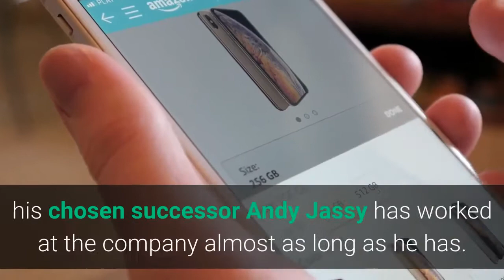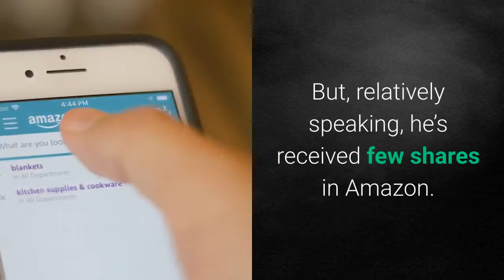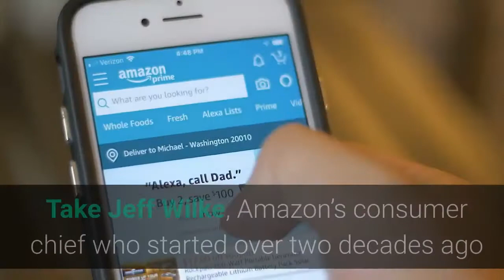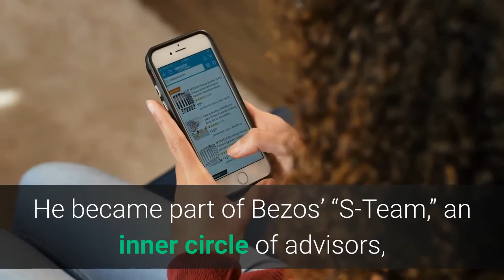Andy Jassy Owns More Amazon Stock Than Any Employee Except Jeff Bezos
As Amazon founder Jeff Bezos noted in his letter to employees on Tuesday, his chosen successor Andy Jassy has worked at the company almost as long as he has. When Jassy joined in 1997, three years after its founding, Amazon was a fledgling online bookseller with fewer than 300 employees and $32 million in sales. The Harvard Business School grad would help come up with the idea for its cloud computing business, Amazon Web Services, and then spend 14 years turning it into the company’s biggest moneymaker, with a client roster that includes Netflix, Zoom and ESPN. The division did $45 billion in sales in 2020, up 30% from the previous year. It is far more profitable than the larger retail business, bringing in nearly 60% of Amazon’s operating income. For his efforts, Jassy is nicely compensated, receiving $349,000 in 2019 and a security detail. But, relatively speaking, he’s received few shares in Amazon. The incoming CEO currently has just 81,500 shares, worth about $275 million. He has another $162 million in estimated cash and investments, from selling shares over the years, which gives him a net worth of nearly $440 million. Enough for a lifestyle that is plenty comfortable? Yes. But it goes to show how hard it is to build wealth as a hired hand, even at one of the most successful companies on the planet, which boasts a market cap of $1.69 trillion. Jeff Bezos has maintained a tight grip on the company’s ownership since the early days, holding a roughly 42% stake when he took the company public in 1997. Even after handing a quarter of his stock to his ex-wife MacKenzie in a divorce settlement and selling chunks of stock to chase other interests (i.e. funding his space venture Blue Origin, buying the Washington Post), he still has 53 million shares, or 11% of the company. That makes him the richest man on the planet, with a fortune of $195 billion. None of Bezos’ other top lieutenants have become rich — at least billionaire rich — off the stock either. Take Jeff Wilke, Amazon’s consumer chief who started over two decades ago and was long considered the second-most important person at the company. He is worth around $400 million, based on roughly 49,000 shares and an estimated $245 million in cash from selling stock. Wilke announced last year that he would be leaving the company in early 2021."I don't have a new job, and am as happy with and proud of Amazon as ever," Wilke said in an email to employees. "We worked hard. And we had a blast. So why leave? It's just time... Time for me to take time to explore personal interests that have taken a back seat for over two decades.”Jeff Blackburn is another top executive with relatively few shares. He joined the company in 1998, after helping take it public the year before. He became part of Bezos’ “S-Team,” an inner circle of advisors, in 2006, and has led a number of businesses, including Prime Video, Amazon Studios, Amazon Music   AMZN  and Amazon Advertising.